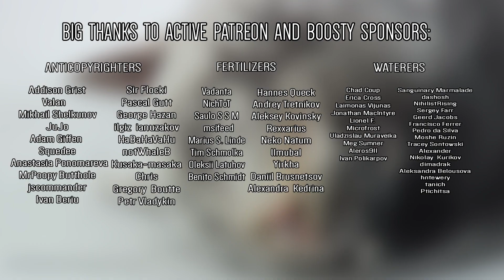Manuel - Gas Gas Gas (Animal Cover)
Once became a patron you can vote for which cover will be next!

Так как у пользователей из России есть проблемы с патреоном, то я также завел аккаунт и на бусти, подписавшись вы сможете голосовать за следующий кавер!

They are truly the best :D

Addison Grist
Valan
Mikhail Shelkunov
JuJo

Adam Giffen

Squedee
Anastasia Ponomareva

MrPoopy Butthole
jscommander
Ivan Deriu
Sir Flocki

Pascal Gutt
George Hazan

ilgiz  ianuzakov
HaBaHaVaHu

notWhaleB

Kusaka-masaka
Chris
Gregory Boutte
Petr Vladykin
Vladimir Klassen

Vadanta
NichToT

msifeed

Tim Schmolka
Oleksii Latuhov

Benito Schmidt
Hannes Queck
Andrey Tretnikov
Aleksey Kovinsky
Rexxarius
Neko Natum
l1muba1
Yirkha
Daniil Brusnetsov
Alexandra kedrina

Chad Coup
Erica Cross

Laimonas Vijunas
Jonathan MacIntyre

Lionel F.
Microfrost
Uladzislau Muraveika
Meg Sumner
Aleros911
Ivan Polikarpov
Sanguinary Marmalade
dashosh

NihilistRising
Sergey Farr
Geerd Jacobs
Francisco Ferrer

Moshe Ruzin
Tracey Sontowski
Alexander

Nikolay  Kurikov
dimadrak
Aleksandra Belousova
hntewery
tanich
Ptichitsa